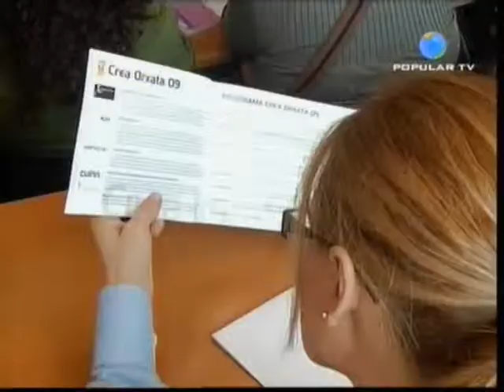Crea Orxata 09: la horchata en la cocina de autor (2/3)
Noticia.

La 2ª edición de Crea Orxata, organizada por la D.O. Chufa de Valencia, muestra la versatilidad de estos productos en la cocina de autor

    * El atún, las vieiras, las anguilas o el cochinillo mezclan su sabor con la Horchata y la Chufa de Valencia en la jornada gastronómica Crea Orxata 09
    * Los chefs del Riff, Alejandro del Toro y Vertical presentan un abanico de propuestas en el CdT de Valencia ante numerosos restauradores y estudiantes de cocina
    * La Universidad Politécnica de Valencia expone sus últimas investigaciones sobre productos innovadores a base de Chufa de Valencia.

Noticia emitida en Noticias CV de Popular TV el 30/09/09